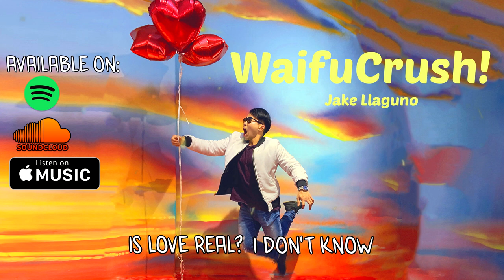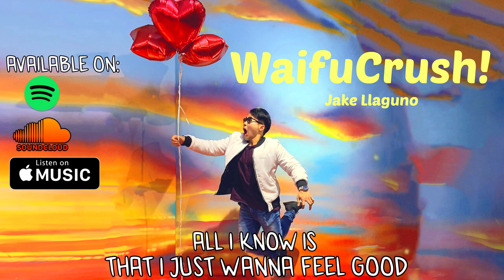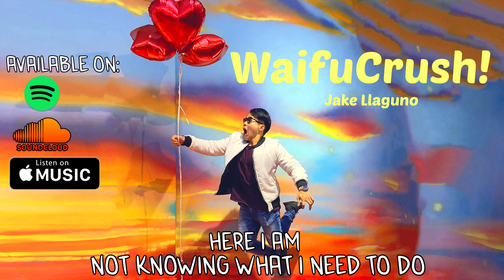WaifuCrush! | [1 HOUR LOOP] SugarCrash! by ElyOtto (Anime/Weeb Edition) by Jake Llaguno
As requested, here's the 1-hour loops of my newest song, WaifuCrush! the Anime/Weeb version of the popular song SugarCrash by ElyOtto. The original song was popularized on TikTok this recent past month, so I decided to make a version for the entire Anime community on AnimeTok.
I dedicate this song to all of the Anime fans and Weebs out there, especially those who helped me grow this amazing community I have on TikTok, YouTube, Twitch, and Discord!